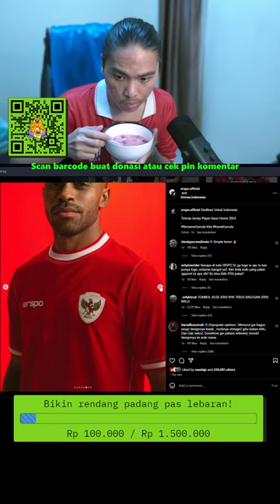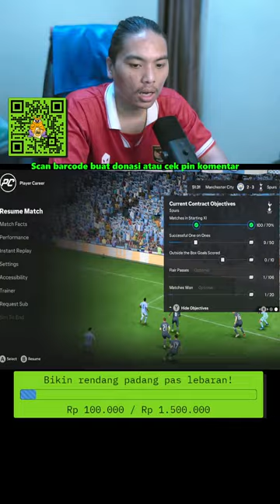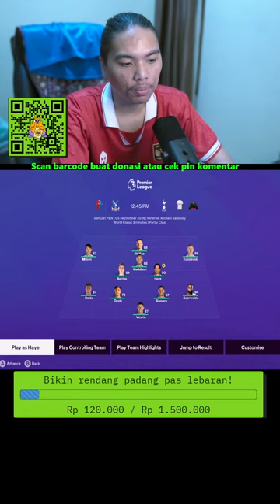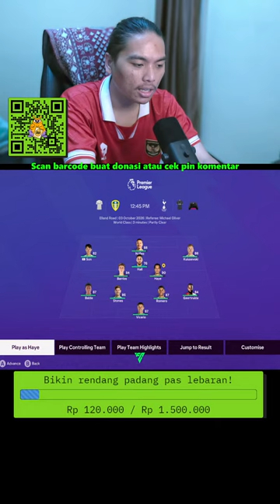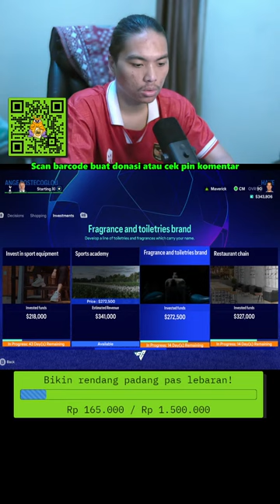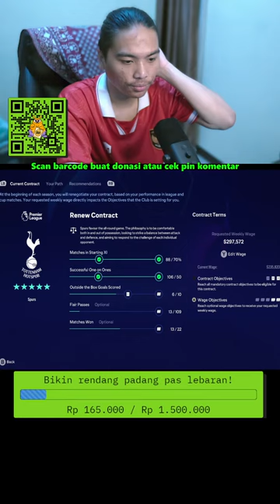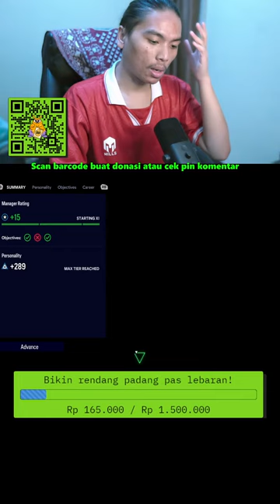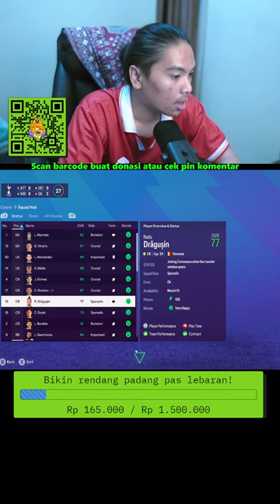Karir Thom Haye dapet Ballon d'Or #10 EA Sport FC 24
Support kontenku dengan Donasi ke sini ya!